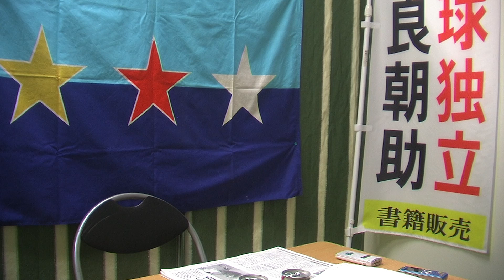インタビュー2 屋良朝助が琉球独立運動と琉球独立党を語る 沖縄の戦後史のねじれ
屋良朝助が琉球独立運動と琉球独立党を語る　沖縄の戦後史のねじれ　インタビュー2

琉球独立　沖縄独立　琉球独立旗　三星天洋旗　黄金三星　かりゆしクラブ　りゅうきゅうどくりつ　琉球独立党　沖縄独立運動　屋良朝助　やらちょうすけ

沖縄戦後史の捩れを辿る(上)　独立論の底流

我々は琉球の独立を要求する
我们要求琉球共和国的独立
我們要求琉球共和國的獨立
우리는 류큐공화국의 독립을 요구합니다
نطلب استقلال ريوكيو
We demand the independence of the Republic of Ryukyu.
Nous demandons l'independence de la république du Ryukyu.
Мы требуем независимости Рюкю

MOV0EF